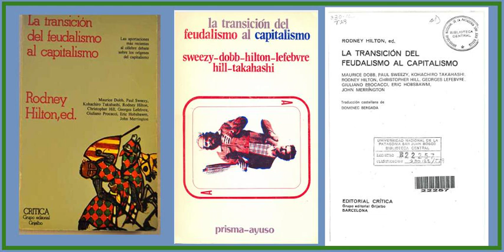Transición del Feudalismo al Capitalismo RH - 1.0 Introducción [1 a 6]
Página 1.
La Transición del Feudalismo al Capitalismo, por Rodney Hilton, 1977.

1. Introducción.

Los Estudios sobre el desarrollo del capitalismo de Maurice Dobb fueron publicados en 1946. Karl Polanyi, a pesar de la dureza de su crítica, aparecida en el Journal of Economic History (1948), describe el trabajo de Dobb en los siguientes términos: «un erudito y original volumen sobre el declive del feudalismo, el mercantilismo, la revolución industrial y el siglo XIX, el período de entreguerras, es decir, sobre la historia toda del capitalismo occidental hasta llegar al Plan Marshall».  Polanyi cree que Dobb retiene lo menos valioso del análisis de Marx (la teoría del valor-trabajo) en tanto que descarta lo que él, Polanyi, cree que fue la «penetración fundamental de Marx en la naturaleza históricamente limitada de la organización de mercado». Desafortunadamente, la reseña de Polanyi no era suficientemente extensa como para desarrollar tan interesante crítica, aunque no por ello deje de adoptar una muy seria actitud frente a los problemas que suscita un análisis marxista del feudalismo como modo de producción (que el propio Marx no acometió de una forma sistemática) y de la transición del feudalismo al capitalismo (punto sobre el que Marx tuvo necesidad de extenderse más, aunque no dijera lo suficiente).